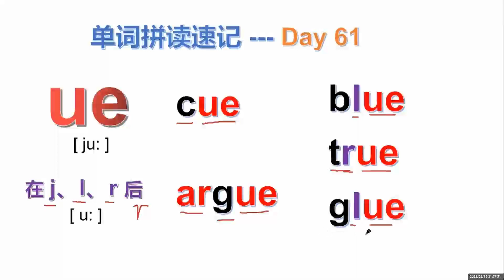第61天：单词拼读来了 学会拼读元音组合ue